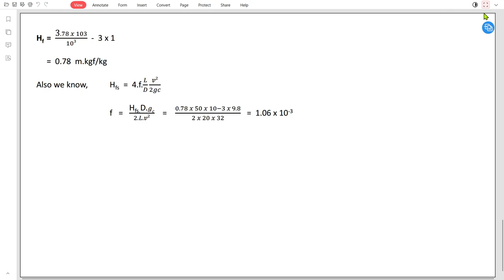FLUID FLOW OPERATIONS - 7